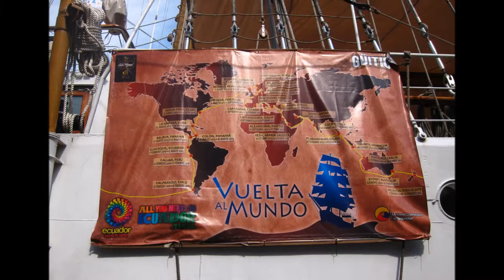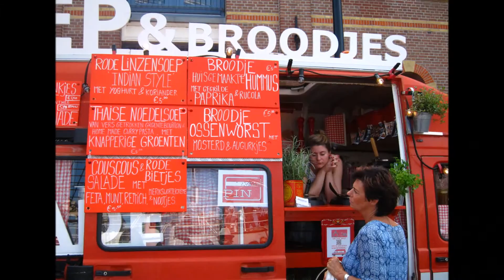SAIL 2015, Incoming Tallships 19 aug SPAARNDAM & 20 aug. AMSTERDAM